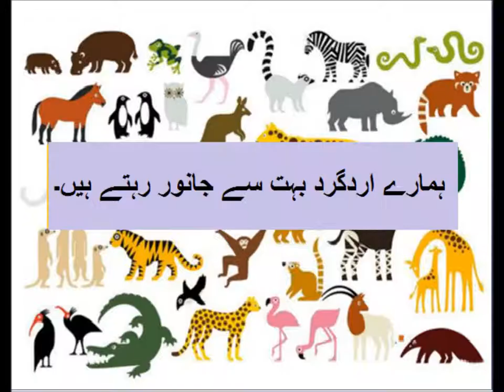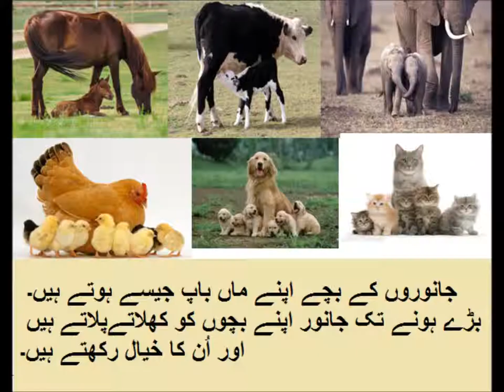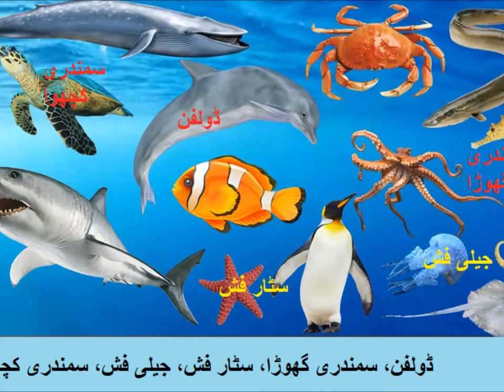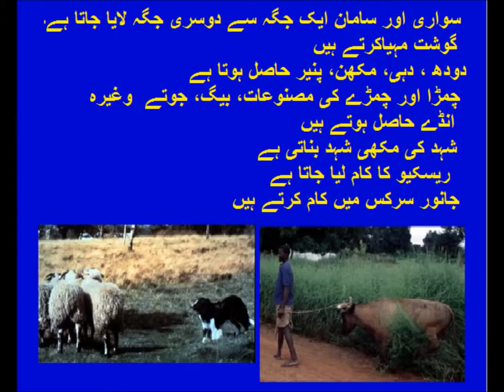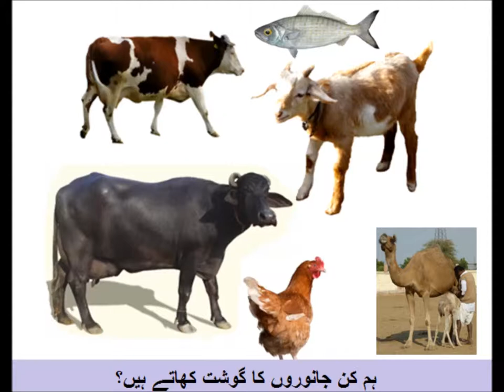General Knowledge/جانوروں کے متعلق معلومات عامہ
Animals for grade 2 kids in urdu